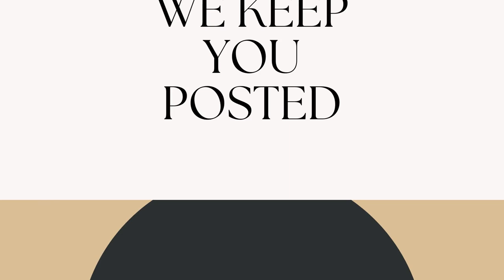Conjestina Achieng Now A Street Girl In Yala, Siaya; The Sad Truth Of The Admired Boxer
DIGITAL DIARY NEWS
where is she now
The sad story of Conjestina Achieng
in Kenya
This is the sad story of Conjestina Achieng the former boxer who made Kenya proud on many internationa forums only for her to end up being a street girl in her rural home in Siaya County.
Many Kenyans have come out to give their opinions but the truth of the matter is that she really needs some help to get her life together.
I hope someone comes to her aid
mikesonko takes Conjestina for treatment in Mombasa
WE REALLY NEED TO HONOUR OUR HEROES